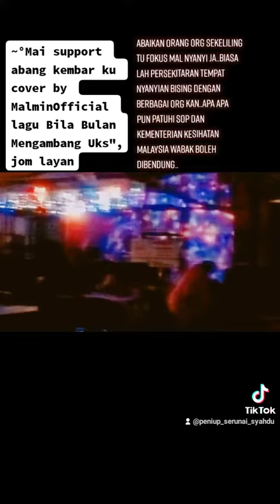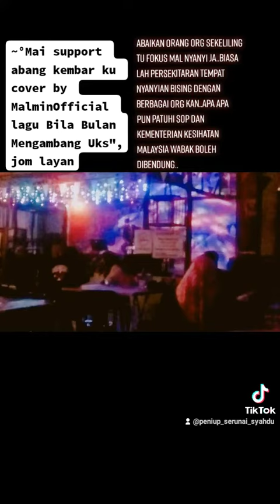Bila Bulan Mengambang#ShaariAmriOfficial - (Cover By MalminOfficial)Support yup